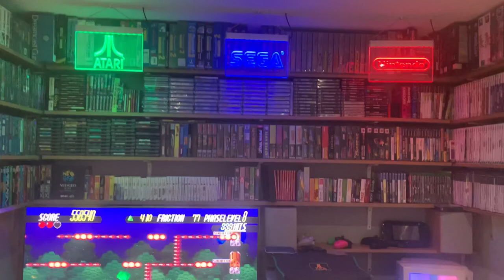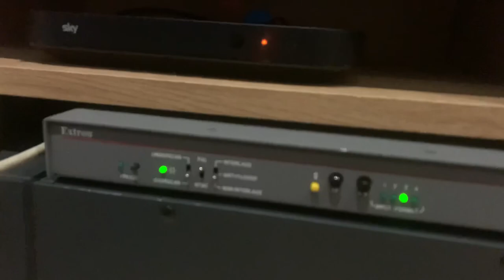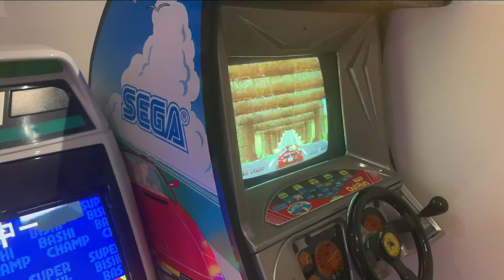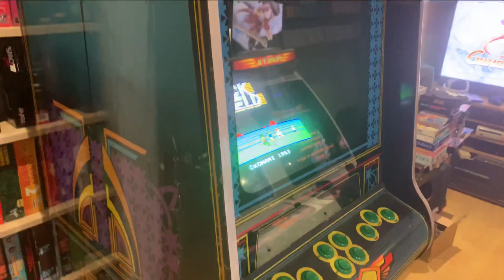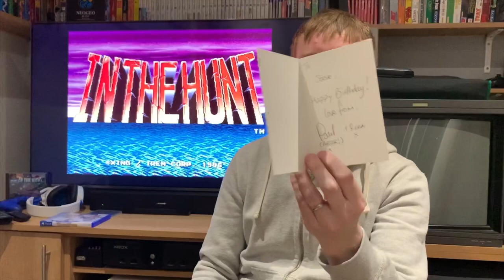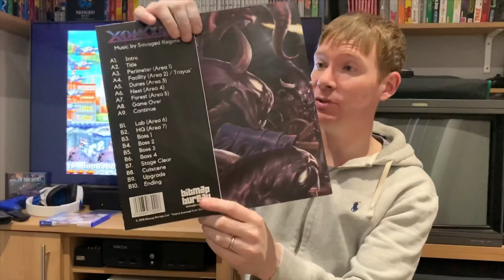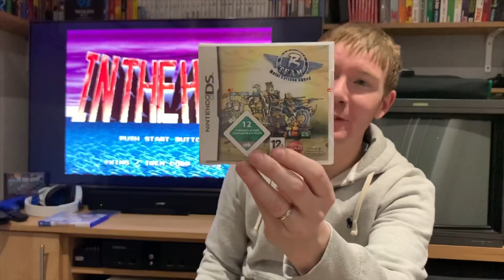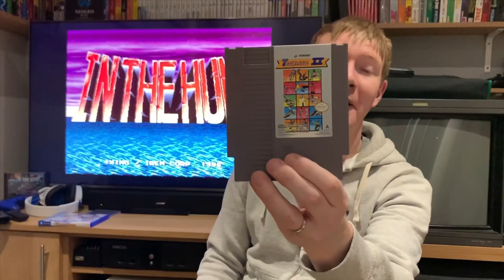Pickups Feb 2020 Bargain Nintendo Bundle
You can vote on YouTuber of the month here, just leave a name in the comments

Ash81b4u

Betty Horde Clinic

Danester

Dad & Lads Gaming

I forgot that David Retro Games Played Badly won it in between Scott and Paul. well deserved

Birthday and Xmas pickups
Ps1 PS4 Nes Bundle new Cab